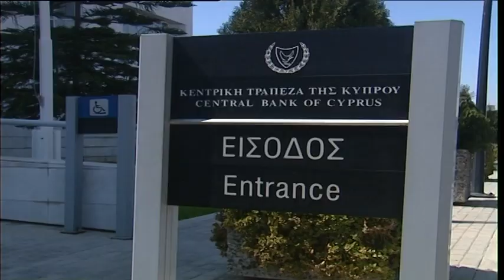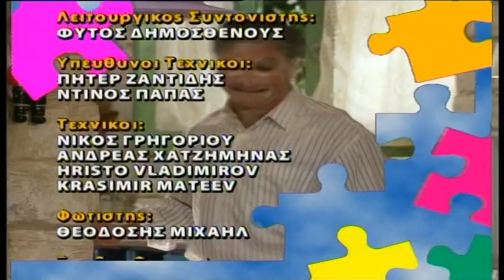Τα Κοπέλια επ.52 Κύκλος 2ος (2002-03) SigmaTV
Δύο μάστορες του χαλασμού. Δύο φίλοι συγκάτοικοι για κλάματα και γέλια. Αυτοί είναι ... τα κοπέλια. Ο Τίμος και ο Ζήνων, δύο εντελώς αντίθετοι χαρακτήρες. Ο ένας τυπικός και νοικοκυρεμένος. Ο άλλος ασουλούπωτος, ακατάστατος, ένα κινητό πρόβλημα. Επαγγέλλονται τα ... παιδιά για όλες τις δουλειές! Με προσόντα την εφευρετικότητα του Ζήνωνα και την επιμέλεια του Τίμου, οι δύο φίλοι πετυχαίνουν να βρίσκουν δουλειά. Ειδικότητα τους όμως να τα κάνουν πάντα θάλασσα με την γκαντεμιά, αλλά και την αδεξιότητα τους.

Σκηνοθεσία: Μίλτος Χατζούλλης

Σενάριο: Κώστας Βήχας

Ηθοποιοί: Κώστας Βήχας , Σμάραγδος Κλεοβούλου , Ανδρέας Μουσουλιώτης , Ελίνα Λούκα , Δώρα Κακουράτου , Έλια Ιωαννίδου